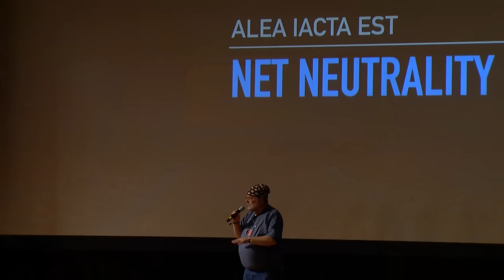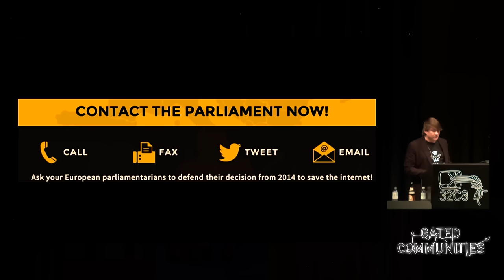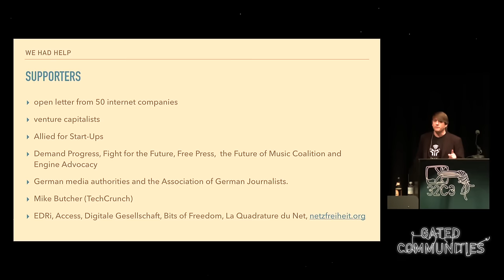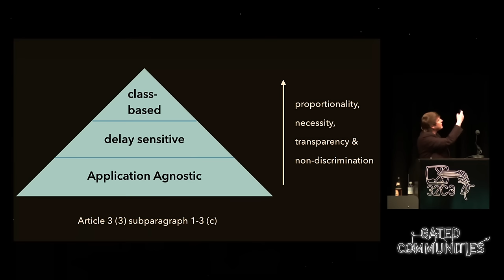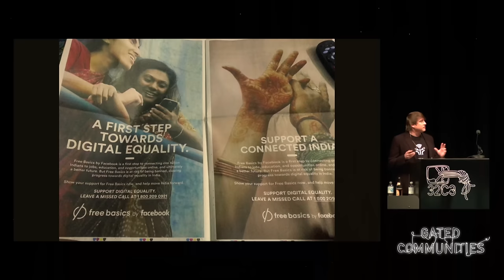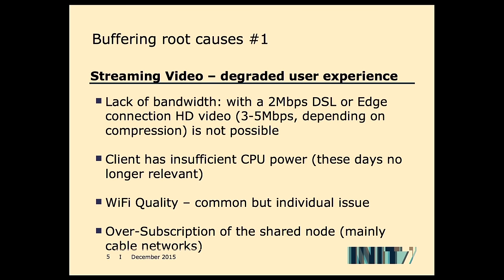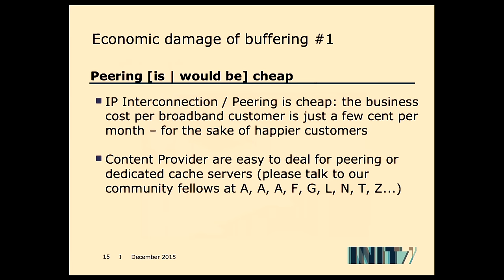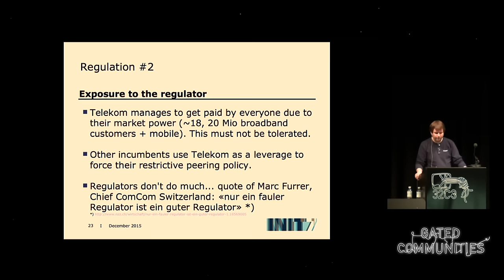Thomas Lohninger: Net Neutrality in Europe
After two years the fight for net neutrality in Europe about the Telecom Single Market Regulation has come to a close. In this talk we will analyse the new net neutrality law and it's consequences and we give you the lessons learned from two years of EU campaigning.

Thomas Lohninger